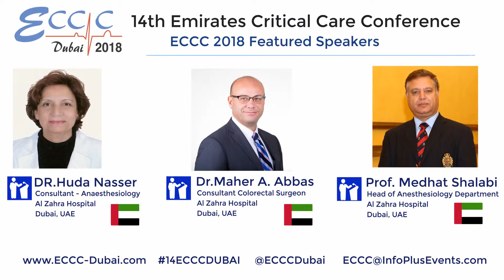ECCC2018 Speaker Announcement - Al Zahra Hospital Dubai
ECCC2018 Speaker Announcement
Dr.Huda Nasser from Al Zahra Hospital
Dr.Maher A. Abbas from Al Zahra Hospital
Dr.Medhat Shalabi from Al Zahra Hospital
Maher A Abbas Al Zahra Hospital Dubai